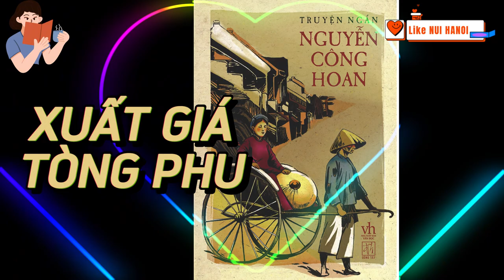ĐỌC TRUYỆN: XUẤT GIÁ TÒNG PHU - Truyện ngắn Nguyễn Công Hoan